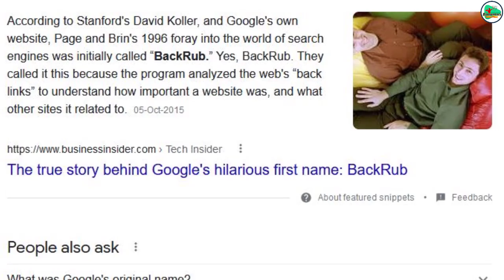क्या आपको पता है? अनोखे Facts - कुछ बातें जो कई लोग नहीं जानते है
क्या आपको पता है? अनोखे Facts - कुछ बातें जो कई लोग नहीं जानते है | Here in the above video, you will see some amazing and interesting facts about things and animals 🦏

00:00 What is Barbie's real name?
01:02 What is the old name of Google?
01:34 Which animal poops cube in shape?
02:06 Which animal does not have a stomach?
02:21 Why do polar bears look so white?
02:38 Do you know the most dangerous bug in the world?

1. Barbie's official birthday is March 9, 1959, the day she was unveiled to the toy industry during New York Toy Fair. Barbie first appeared in her iconic black-and-white striped swimsuit. Barbie was joined by Ken in 1961. The first Barbie doll was sold for $3.00.

2. According to Stanford's David Koller, and Google's own website, Page and Brin's 1996 foray into the world of search engines was initially called "BackRub."

3. Burrowed beneath Australian forests, grasslands, and mountainous regions, the bare-nosed wombat (Vombatus Ursinus) feeds primarily on grasses—and poops cubes. But how the bare-nosed wombat excretes poop in the shape of cubes has mystified scientists until now.

4. platypus, (Ornithorhynchus anatinus), also called duckbill, is a small amphibious Australian mammal noted for its odd combination of primitive features and special adaptations, especially the flat, almost comical bill that early observers thought was that of a duck sewn onto the body of a mammal. Adding to its distinctive appearance are conspicuous white patches of fur under the eyes. The fur on the rest of the body is dark to light brown above, with lighter fur on the underside.

5. 40kph: The polar bear's top speed
42 razor-sharp teeth: With jagged back teeth and canines larger than grizzly teeth, they pack quite the bite
30 cm wide paws: The size of a dinner plate! A natural snowshoe that helps the bear trek across treacherous ice and deep snow
3 eyelids: The third helps protect the bear's eyes from the elements
4 inches of fat: Under the bear's skin to keep it warm
Black skin
Transparent fur
Bluetongue

6. Few animals on Earth evoke the antipathy that mosquitoes do. Their itchy, irritating bites and nearly ubiquitous presence can ruin a backyard barbecue or a hike in the woods. They have an uncanny ability to sense our murderous intentions, taking flight and disappearing milliseconds before a fatal swat. And in our bedrooms, the persistent, whiny hum of their buzzing wings can wake the soundest of sleepers.

✅Our associated youtube channels:
1. Biomentors online films (Educational movies)
2. Next medico (For MBBS Classes)

1. Biomentors online - For NEET aspirants
2. Next medico - For MBBS undergoing students
3. McMedico - For educators
4. Doctor Probe - For online medical consultation